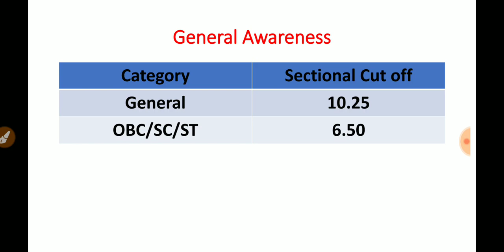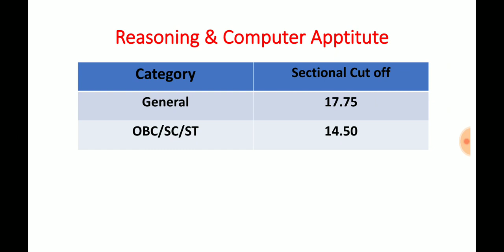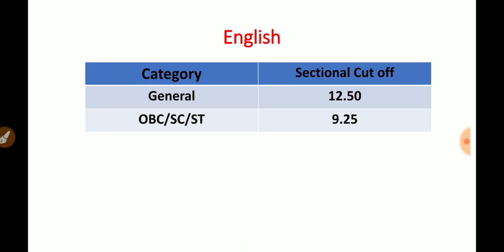IBPS Clerk Mains 2019 CUT- OFF | IBPS Clerk Mains Expected Cut-Off | Exam Analysis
IBPS Clerk Mains 2019 CUT- OFF
IBPS Clerk Mains Expected Cut-Off
Exam Analysis of IBPS Mains
IBPS CLERK MAINS EXAM